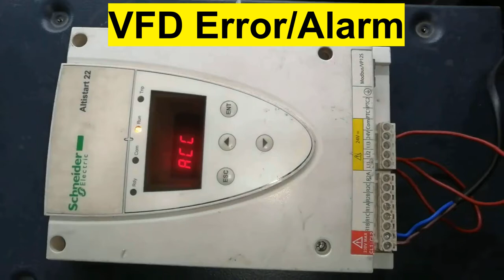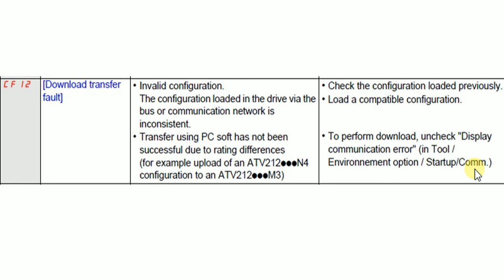Schneider vfd error code CF12 Download transfer fault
schneider vfd atv312 manual,
schneider vfd wiring diagram,
schneider vfd nst fault,
schneider vfd settings,
schneider vfd repair,
schneider vfd parameter,
schneider vfd factory reset,
schneider vfd programming in hindi,
schneider vfd parameter setting,
schneider vfd atv310 manual,
schneider vfd atv310hu75n4e manual,
schneider vfd atv320 manual,
schneider vfd atv12h037m2 manual,
schneider vfd atv310hu75n4e,
schneider vfd atv310 manual pdf,
schneider vfd atv310,
schneider vfd control wiring diagram,
schneider vfd connection,
schneider vfd controller,
schneider vfd drive,
schneider vfd drive manual,
schneider vfd error codes,
schneider vfd epho fault,
schneider vfd epho,
schneider vfd ef2,
schneider electric vfd,
schneider electric vfd programming,
schneider vfd fault codes,
schneider vfd for blower application,
schneider vfd for crane application,
schneider vfd fault codes scf,
schneider vfd for pump application,
schneider vfd ground short circuit,
schneider vfd input phase loss,
schneider vfd manual,
schneider vfd motor short circuit fault,
schneider vfd nst,
schneider vfd opf2 fault,
schneider vfd ocf fault,
schneider vfd output phase loss,
schneider vfd of fault,
schneider vfd ol1 fault,
schneider vfd op1,
schneider vfd programming,
schneider vfd ppt,
schneider vfd programming software,
schneider vfd programming manual,
schneider vfd panel,
schneider vfd profinet,
schneider vfd speed setting,
schneider vfd series,
schneider vfd slf fault,
schneider vfd selection guide,
schneider vfd software,
schneider vfd scf3,
schneider vfd selection,
schneider vfd troubleshooting manual,
schneider vfd training,
schneider vfd troubleshooting,
schneider vfd user manual pdf,
schneider vfd user manual,
schneider vfd 22kw,
schneider vfd 310 manual,
schneider vfd 312 manual,
schneider vfd 320 manual,
schneider vfd 37kw,
schneider vfd 7.5 kw,
vfd schneider altivar 71
schneider drive parameter setting in hindi,
schneider drive programming,
schneider drive parameter setting tamil,
schneider drive atv12h037m2 manual,
schneider drive reset,
schneider driver,
schneider drive fault codes,
schneider driver training,
schneider drive parameter setting,
schneider drive fault codes pdf,
schneider drive atv312hu15n4 manual,
schneider drive atv312hu40n4 manual,
schneider drive atv320,
schneider drive atv312 manual,
schneider drive atv12h075m2 manual,
schneider drive altivar 71,
schneider drive atv310 manual,
schneider drive connection,
schneider drive error codes,
schneider drive fault,
schneider drive fault codes scf,
schneider drive fault ocf,
schneider drive fault codes ocf,
schneider drive fault codes nst,
schneider drive fault list,
schneider drive manual,
schneider drive manual atv310,
schneider drive nst fault,
schneider drive nlp fault,
schneider drive opf2,
schneider drive olf fault,
schneider drive parameter,
schneider servo drive programming,
schneider drives,
schneider drive scf fault,
schneider drive software,
schneider drive software download,
schneider drive selection guide,
schneider servo drive,
variable speed drive schneider
schneider variable speed drives,
schneider variogon c 140-280mm f/5.6,
schneider variable frequency drives,
schneider vario,
schneider variable nd filter,
schneider variogon 18-90mm f2,
schneider variable speed drive catalogue,
schneider variable frequency drive manual,
schneider-kreuznach variogon 18-90mm f2,
schneider-kreuznach variogon 18-90mm,
rob schneider career,
schneider electric careers,
schneider variador de frecuencia,
variador schneider,
variateur de vitesse schneider,
variateur schneider,
variador schneider atv320,
branchement variateur schneider
vfd fault finding,
vfd fault codes,
vfd fault reset,
vfd fault 16,
vfd fault 007,
vfd fault alarm,
vfd fault f013,
vfd fault 21,
allen bradley vfd fault reset,
allen bradley vfd fault codes,
emerson vfd fault codes,
abb 550 vfd fault codes,
sx2000 vfd fault codes,
abb vfd fault codes,
fuji vfd fault codes,
delta vfd fault codes,
vfd earth fault,
vfd ground fault troubleshooting,
vfd ground fault,
vfd low voltage fault,
vfd phase loss fault,
vfd oc1 fault,
vfd over current fault,
vfd overload fault,
vfd oc3 fault,
vfd overvoltage fault,
vfd ol2 fault,
abb vfd fault reset,
siemens vfd fault reset,
vfd short circuit fault,
vfd uu fault,
vfd undervoltage fault,
vfd fault 114